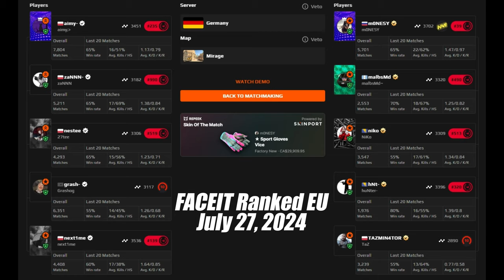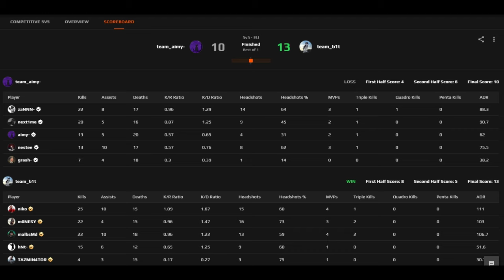New G2 FACEIT series 13: NiKo POV with Replay (mirage) | July 27, 2024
►DPI:800 SENS:0.755 eDPI:604 ZOOM SENS：0.9
►Resolution:1280x960 4：3  Stretched (updated July 2024, prosettings.net)
►Viewmodel:viewmodel_fov 64; viewmodel_offset_x 2; viewmodel_offset_y 1.5; viewmodel_offset_z -1.5; viewmodel_presetpos 3;
►HUD Color: 10

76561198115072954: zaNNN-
CSGO-H3f4p-bRvv8-wJkF3-uysQ4-xVDND
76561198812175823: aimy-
CSGO-oBJjd-R9WxA-NVbTM-n3wDU-Gjj5P
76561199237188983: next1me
CSGO-aQTMv-U36Di-Ny77y-vJBaX-7T8SA
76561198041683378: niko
CSGO-iKkAS-LuTyc-YCX9q-7a5iX-NCmDA
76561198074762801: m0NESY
CSGO-Uqbj4-uvp9k-LTp9E-b6BRV-VnCxH
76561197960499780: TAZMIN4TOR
CSGO-AUOm5-vCRvz-mP7T6-QRmZP-79OEL
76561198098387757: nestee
CSGO-s5Qbj-nvF89-cJjDd-mRdSG-5Yt4N
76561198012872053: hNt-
CSGO-WYdZp-zU73u-mdvVq-KZCtE-3GhnL
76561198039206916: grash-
CSGO-FX9kR-dG6b8-VCL3Y-Ws3RP-RxurD
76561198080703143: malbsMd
CSGO-MQYLm-nK5pN-DtXZW-KkmSV-OP3ED